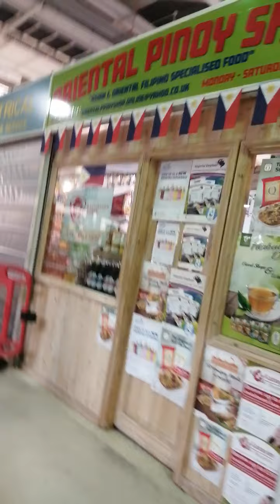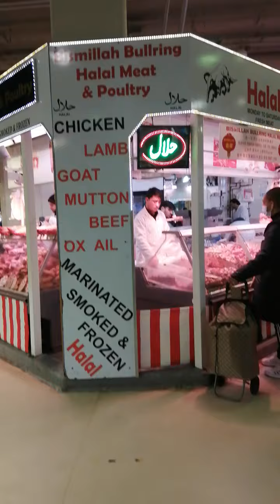Birmingham pinay store